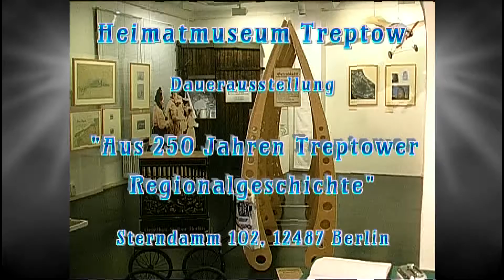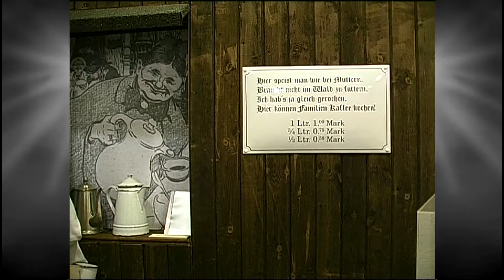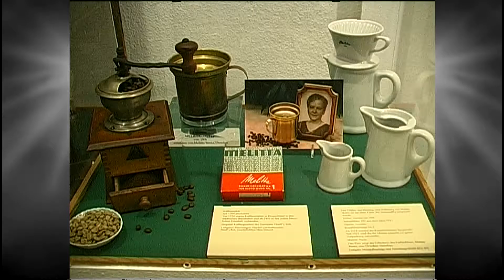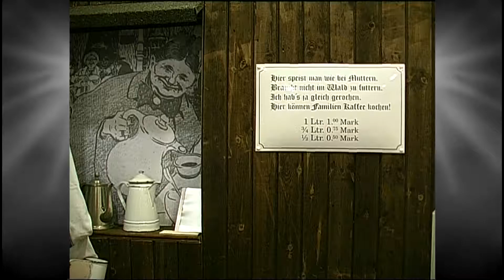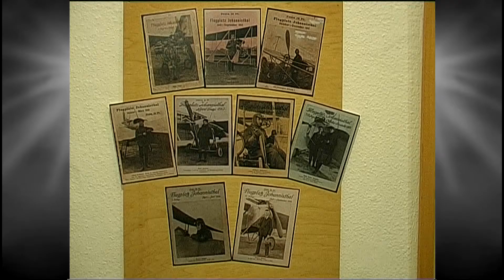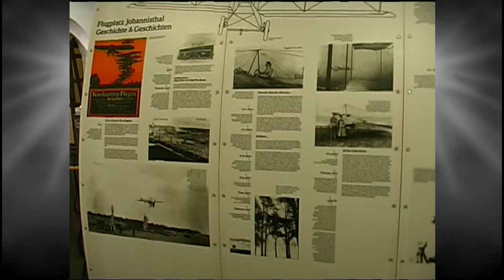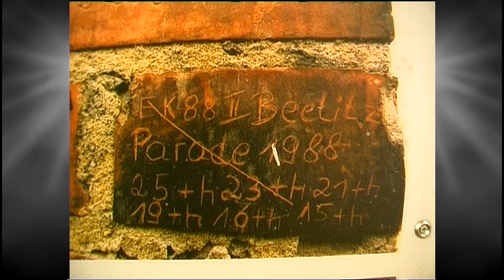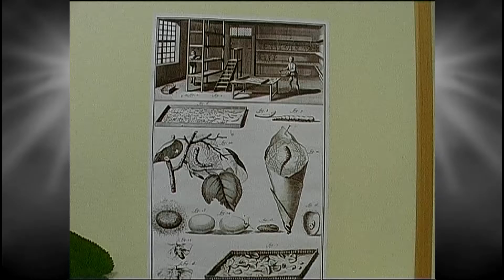Treptow Heimatmuseum Aus 250 Jahren Treptower Regionalgeschichte 2003